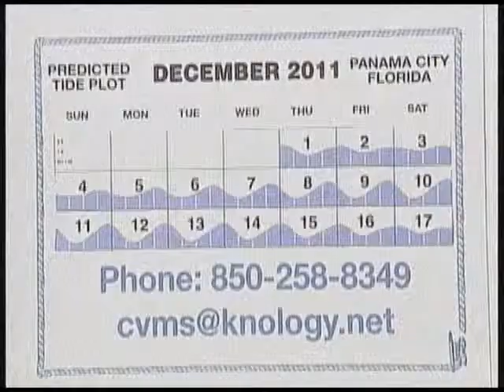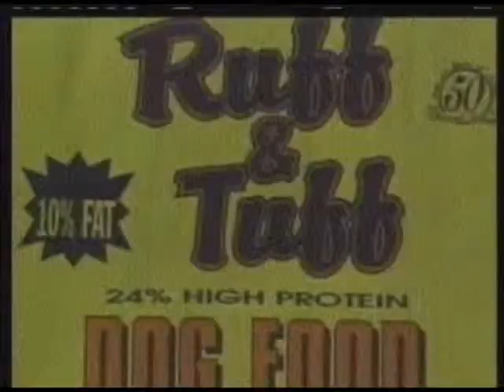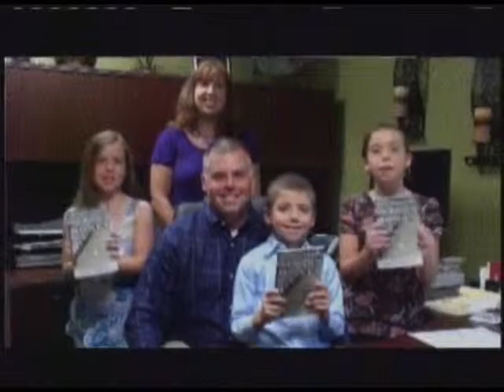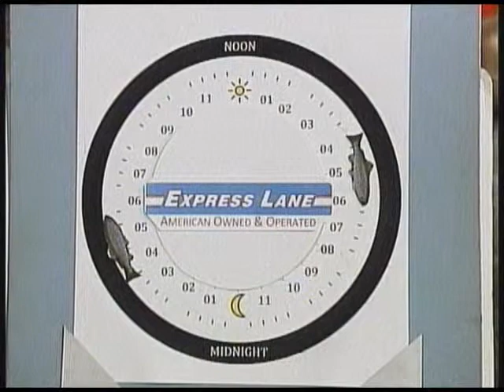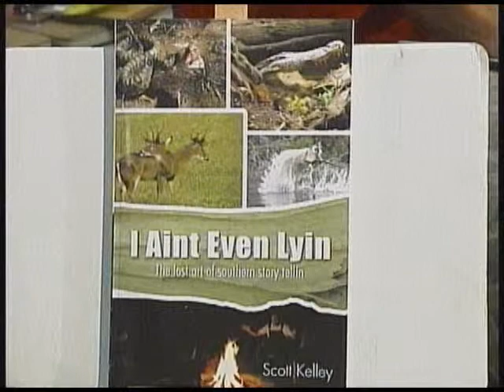Panhandle Outdoors, Thursday 12/15/11